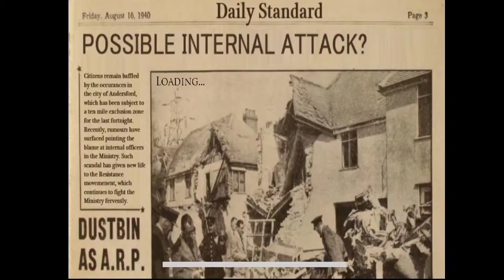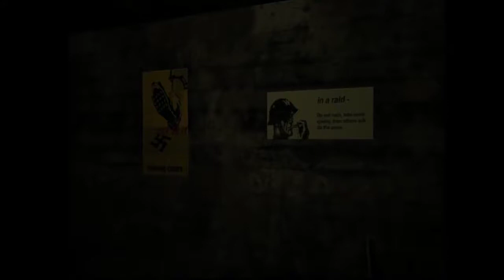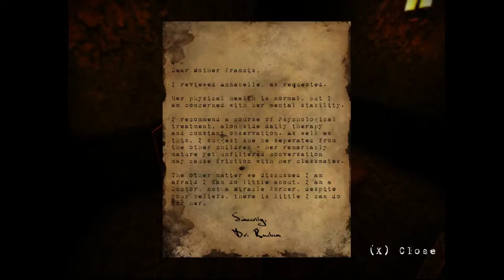Finally an interesting Setting! Storm Child Chapter 1(VOD)